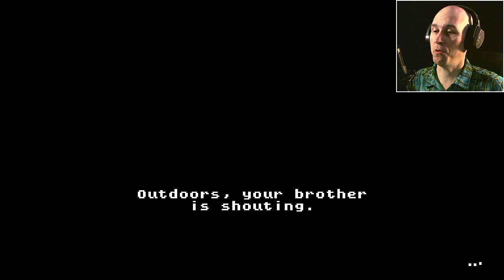APPLE SLASH #1 | BONAR OF DEATH